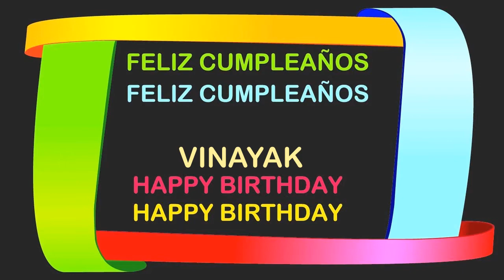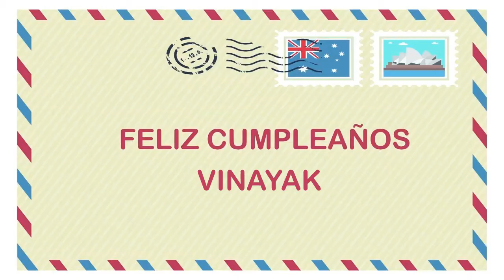Vinayak Birthday Postcards & Postales - Happy Birthday